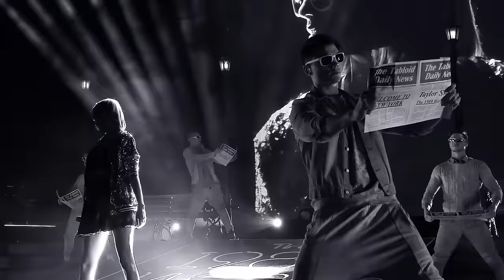Taylor Swift - Welcome To New York (1989 World Tour) (4K)